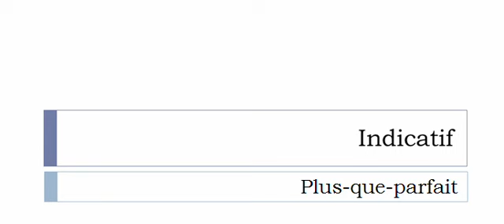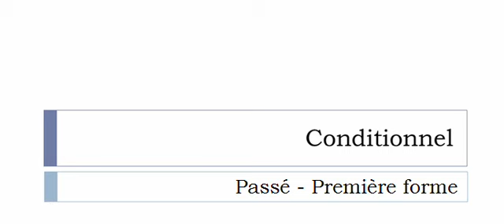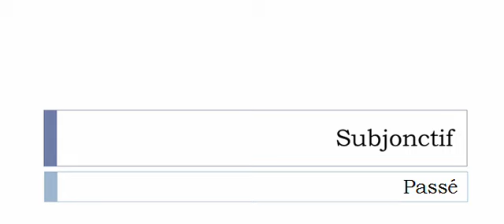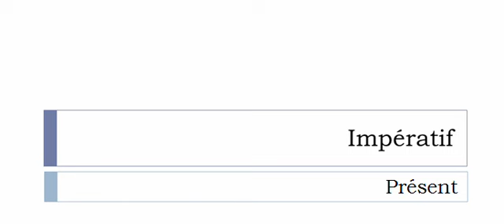Französisch lernen = Konjugation = Déconstruire